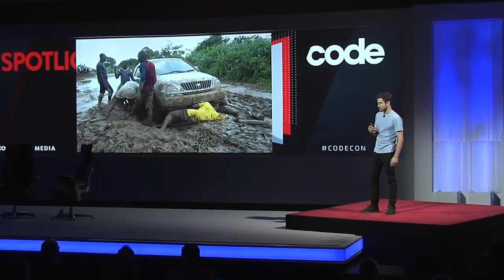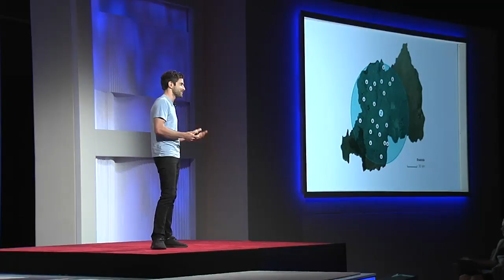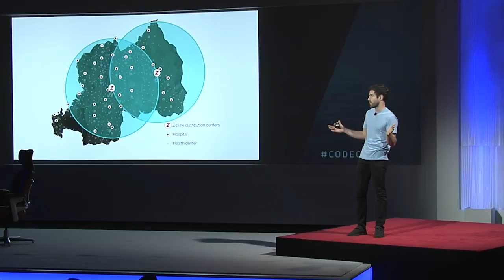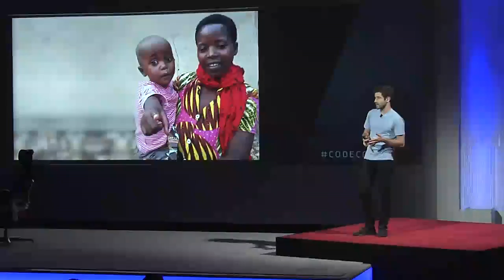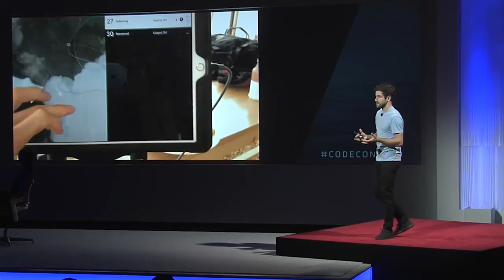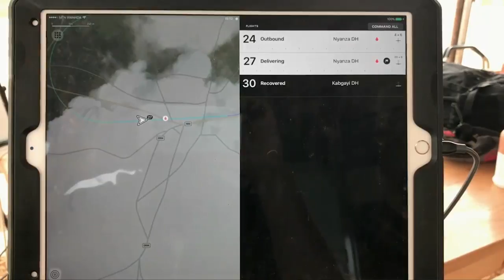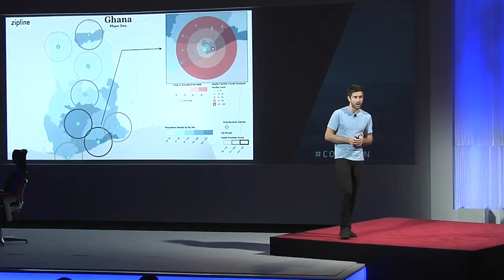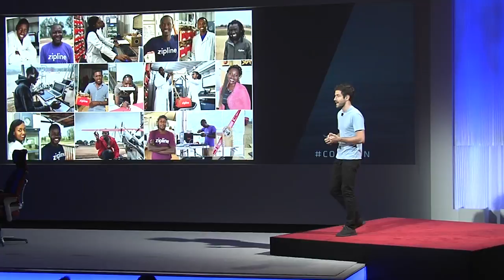Zipline's Keller Rinaudo uses self-driving drones to deliver blood | Code 2018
At the 2018 Code Conference, Zipline founder and CEO Keller Rinaudo shows how his drones, called "zips," deliver blood to remote regions.